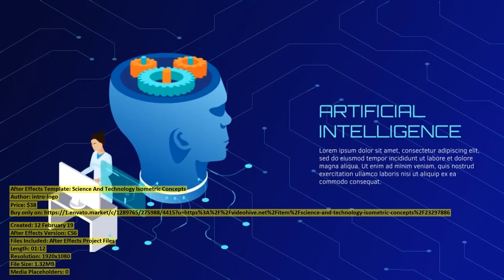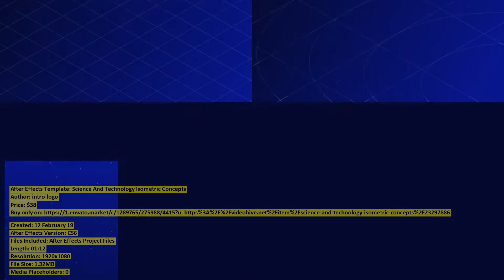Science And Technology Isometric Concepts | After Effects Template | VideoHive 23297886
Created: 12 February 19
After Effects Version: CS6
Files Included: After Effects Project Files
Length: 01:12
Resolution: 1920x1080
File Size: 1.32MB
Media Placeholders: 0
Text Placeholders: 40

Category: (elements)

Description: Project features: Sciense technology and research 20 isometric concepts More then 50 ready to use elements For After...
Dear author intro-logo, if you believe any that the use of the project preview on this channel are not legitimate, please write to e-mail and we will delete your video within 24 hours.